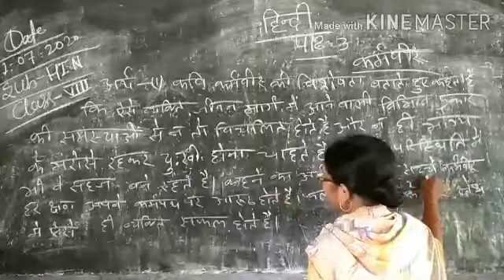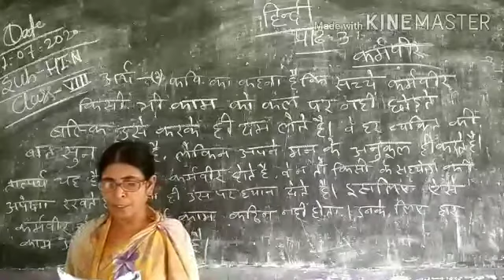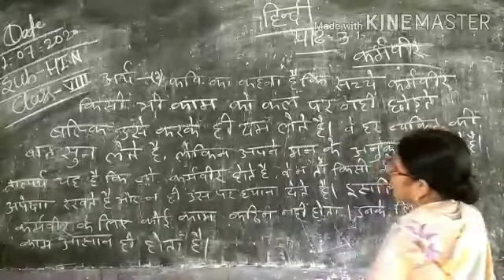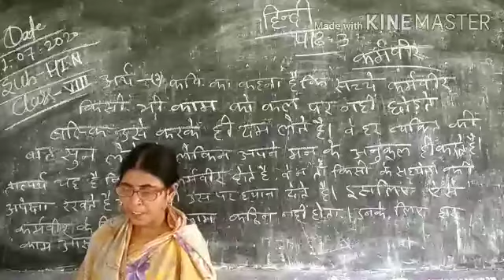Class-8 Sub-Hindi Lession-3 (Panti-1 , 2)